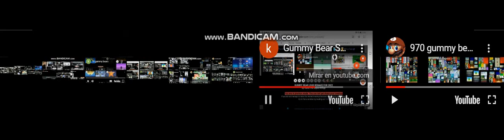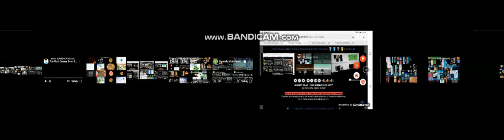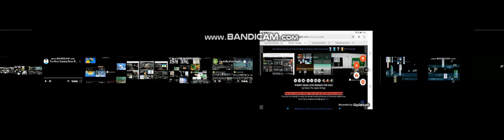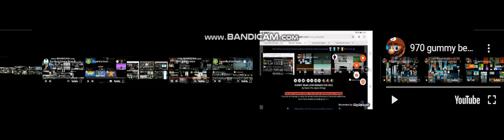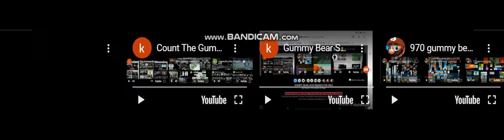Do Not Count Gummy Bears Loud Remake